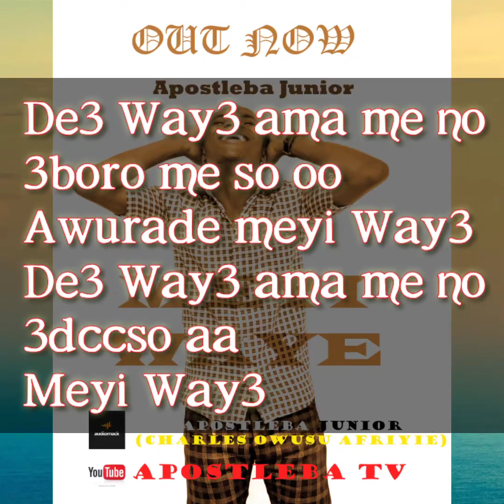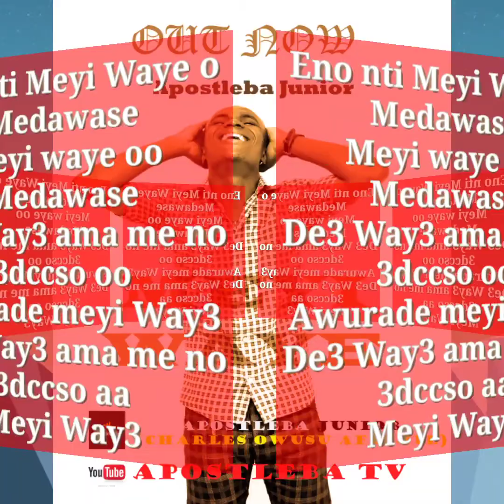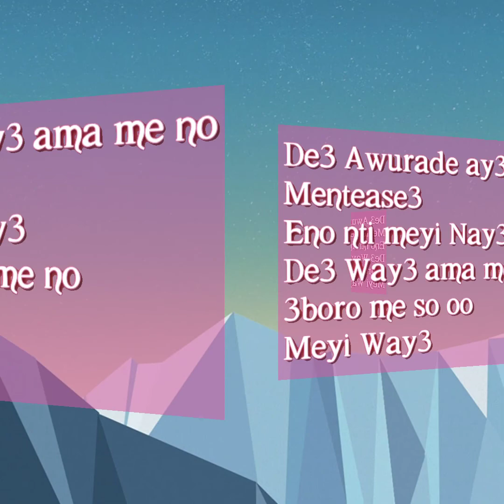Apostleba Junior-Meyi Waye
Charles Owusu Afriyie popularly known as Apostleba Junior is a member of the Church of Pentecost and the music director of Fiapre East local assembly. He also doubles as Fiapre District Music Committee member and the leader of Deliverance Worship Ministry.